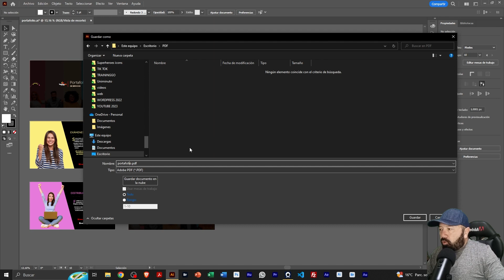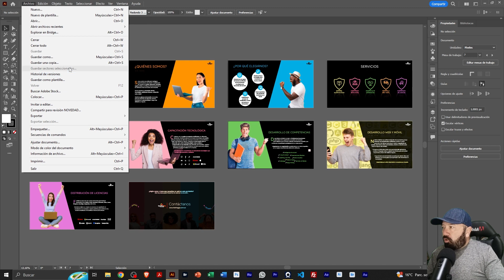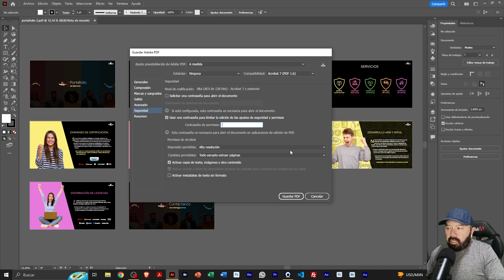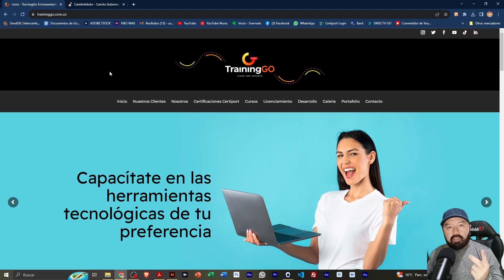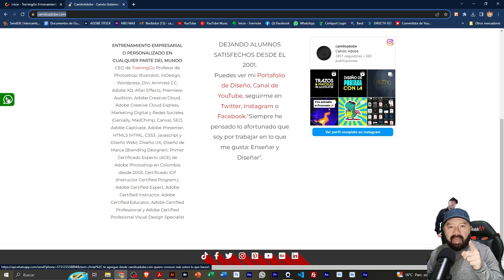😱¡COMPRIMIR PDF DE ILLUSTRATOR AL MÁXIMO! - 2 técnicas - Adobe Illustrator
Uno de los grandes problemas cuando guardas PDFs desde Illustrator es el peso con el que queda, en este video te enseño dos super trucos para que ese PDF baje muchísimo de peso. ¿Cómo crear PDF de bajo peso en Illustrator? ¿Cómo reducir el tamaño de los PDF en Illustrator? ¿Como optimizar los PDFS en Illustrator para que me pesen menos? ¿Cómo hacer para que mi PDF no pese tanto en Illustrator?